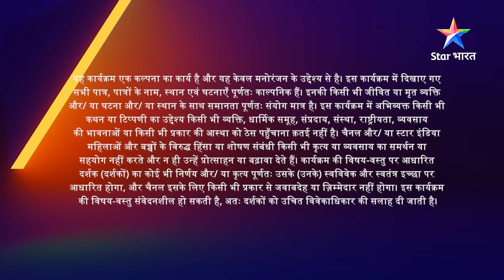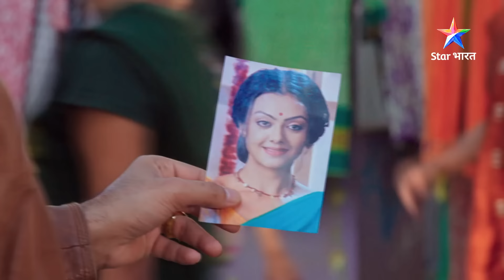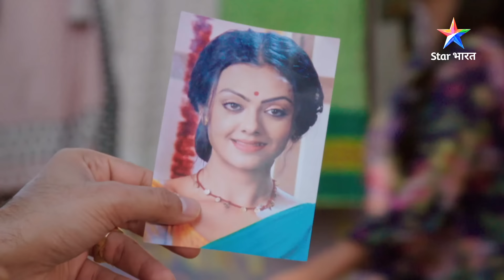Raunak ne kyun uthaaya Muskaan par haath? | FULL EP-167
Raunak ne kyun uthaaya Muskaan par haath? | Muskaan | FULL EP-167

►*About*
Yeh Kahaani hai pyaari-si Muskaan ki, jise chhoti-si umra mein hi apni maa se alag hona pada aur kayi mushkilon ka saamna bhi karna pada. Muskaan ki maa Aarti, ek bar dancer hai aur apni beti ko duniya ki buri nazaron se bachaana chaahti hai. Usey Muskaan ke bhavishya ki chinta hai. Aarti par ek hatya ka ilzaam lag jaata hai aur usey majboori mein Muskaan se alag hona padta hai. Aakhir kya hoga Muskaan ka? Kya wo phir kabhi apni maa se mil paayegi? Jaanne ke liye dekhiye 'Muskaan'.